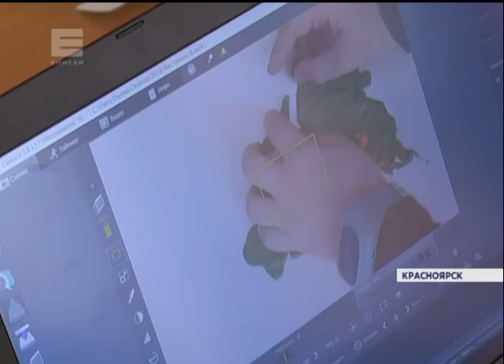Инклюзивная студия пластилиновой мультипликации появилась в Красноярске